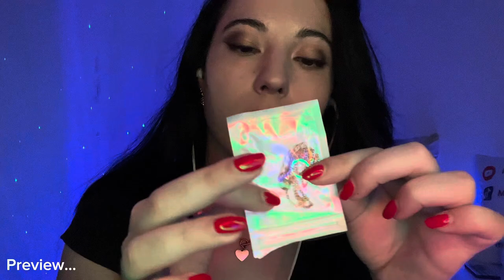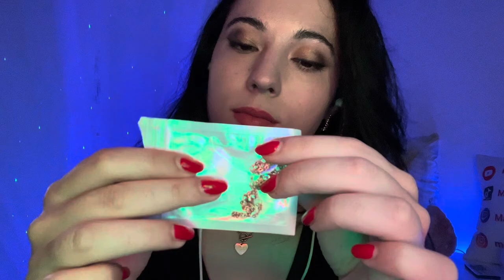ASMR PER CHI HA BISOGNO DI DORMIRE SUBITO 😴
Grazie ai miei abbonati del mese:
✨marco.p.

✨Mara Poddighe

✨Andreea Lupu

✨Luciarita Sabbio

✨Antonella Cavallo

✨Stefano Magnani

✨Gaetano Caputo

✨Gafforelli Gianluca

✨ Volp The Fox